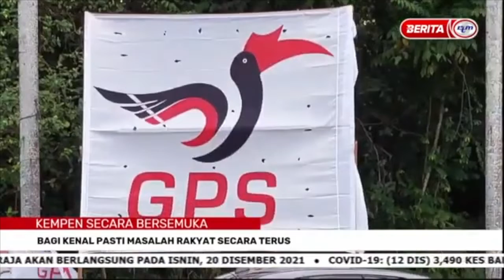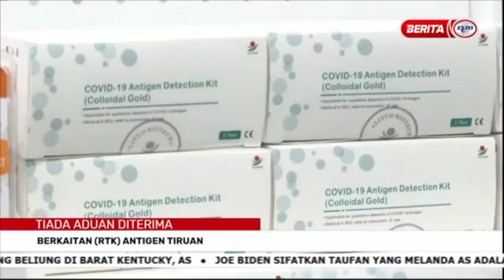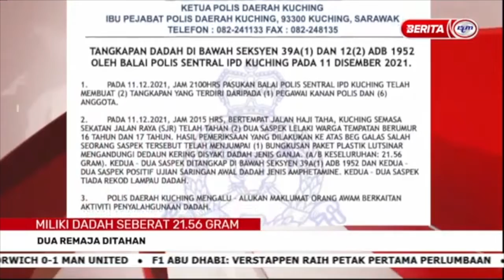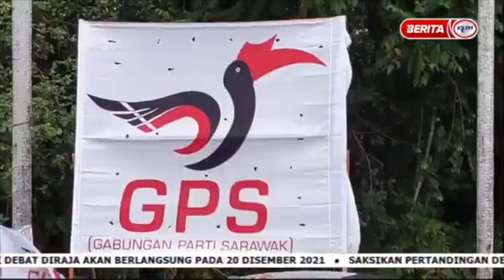BERITA PAGI SARAWAK